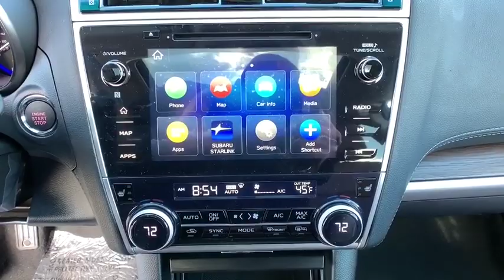2019 Subaru Outback Northern Nevada, Reno, Lake Tahoe, Carson City, Roseville, NV K3351963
New 2019 Subaru Outback available at Lithia Subaru of Reno in Northern Nevada. Servicing the Reno, Lake Tahoe, Carson City, and Roseville, NV area.
2019 Subaru Outback 2.5i Touring - Stock#: K3351963 - VIN#: 4S4BSATCXK3351963

Navigation Sunroof Heated Leather Seats Premium Sound System Alloy Wheels All Wheel Drive Power Liftgate Back-Up Camera Heated Rear Seat. EPA 32 MPG Hwy/25 MPG City! Touring trim. AND MORE! KEY FEATURES INCLUDE: Leather Seats Navigation Sunroof All Wheel Drive Power Liftgate Heated Driver Seat Heated Rear Seat Back-Up Camera Premium Sound System Satellite Radio iPod/MP3 Input Onboard Communications System Aluminum Wheels Keyless Start Dual Zone A/C. Rear Spoiler MP3 Player Remote Trunk Release Keyless Entry Privacy Glass. EXPERTS ARE SAYING: Edmunds.com explains The inside of the Outback is a great place to spend time on the road. The front and rear seats provide all-day comfort and the soft suspension offers a smooth ride.. Great Gas Mileage: 32 MPG Hwy. OUR OFFERINGS: At Lithia Reno Subaru youll get a great vehicle at a great price with the experience and dedication of our team behind you throughout the purchasing process and the duration of your ownership of your Subaru automobile. Our service to you does not end at the sale. Call us anytime with questions. Our entire team at Lithia Reno Subaru is here to help. If youre looking to purchase from a dealership dedicated to its customers come by Lithia Reno Subaru and experience our service for yourself! Price does not include $449 Dealer doc fee taxes and license fees. Price contains all applicable dealer incentives and non-limited factory rebates. You may qualify for additional rebates; see dealer for details.